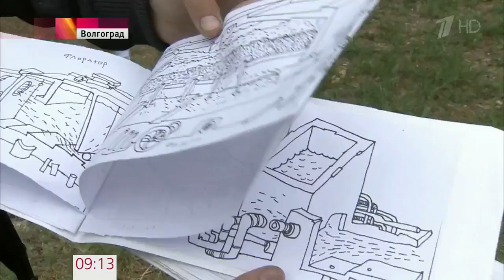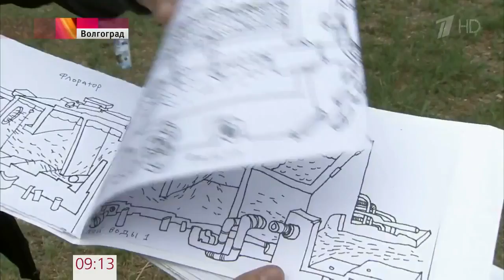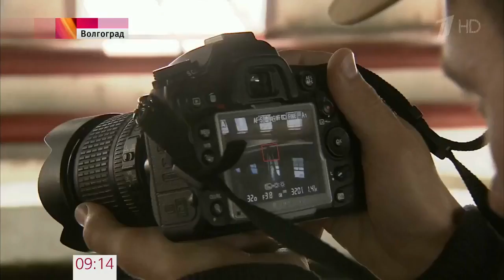В центре Волгограда появился яркий арт объект, ставший местной достопримечательностью